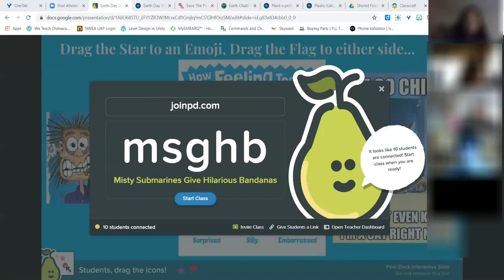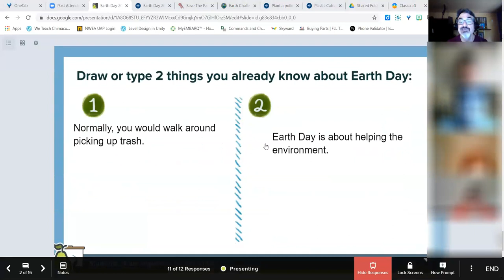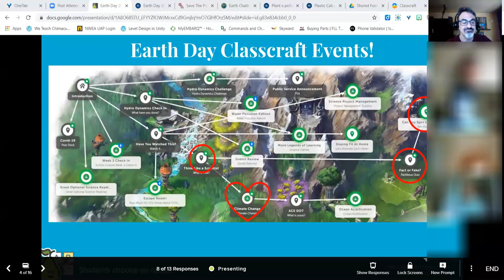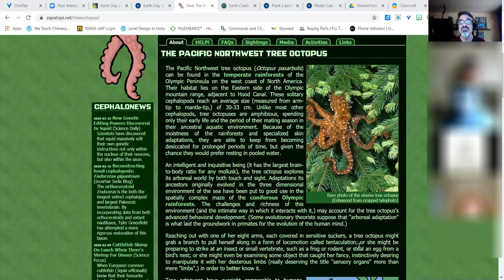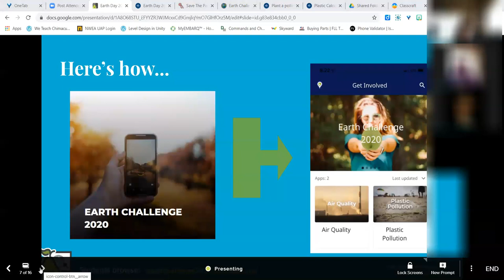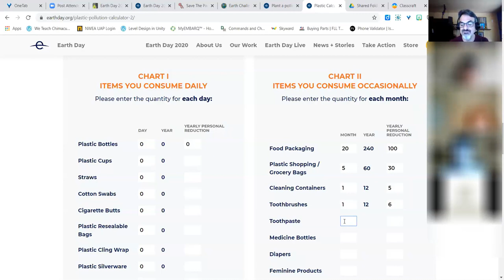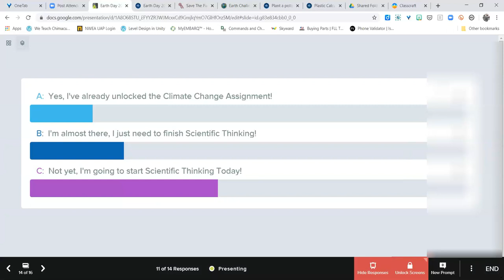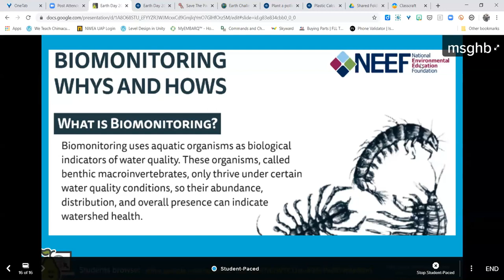04-22-20 Earth Day Zoom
Mr. Gonzalez's weekly Science Zoom meeting for Chimacum Elementary School 6th grade students. This week, and specifically this day, Mr. G did a special Earth Day meeting using Pear Deck! This recording is for those students who couldn't attend.